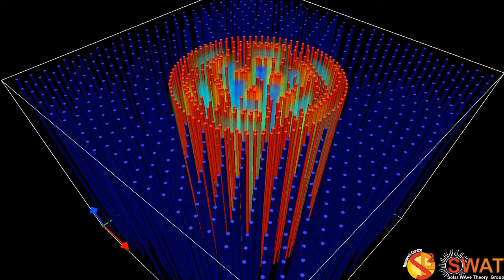Magnetic Flux Tube - Fluting Mode 2 - Slow Branch 3 - Quarter Wavelength